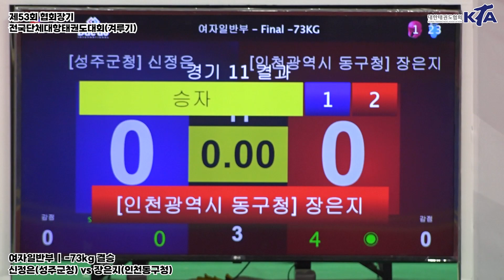신정은(성주군청) vs 장은지(인천동구청) | 결승 여자일반부 -73kg | 제53회 협회장기대회[겨루기]